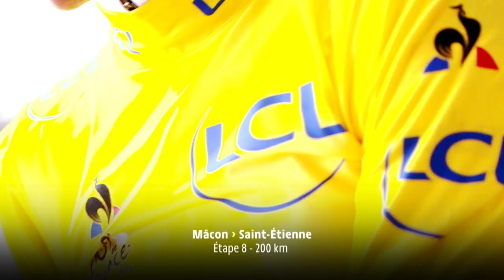La minute Maillot Jaune LCL - Étape 8 - Tour de France 2019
Du samedi 6 juillet au dimanche 28 juillet 2019, le 106ème Tour de France comprend 21 étapes pour une distance totale de 3 460 kilomètres.

DE GENDT Thomas a remporté l'étape à Saint-Étienne devant PINOT Thibaut et ALAPHILIPPE Julian.
ALAPHILIPPE Julian est Maillot Jaune.